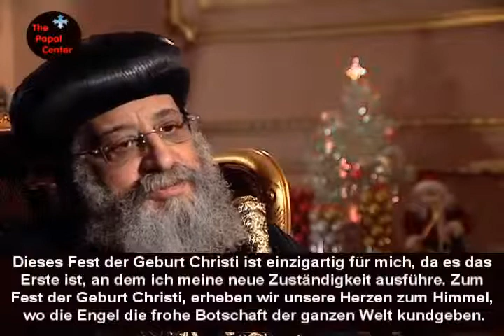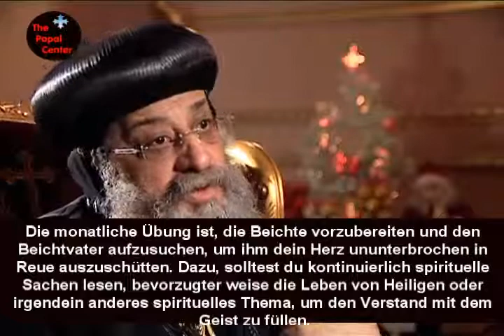Papal Message-Nativity Feast 2013 (German Subtitles)